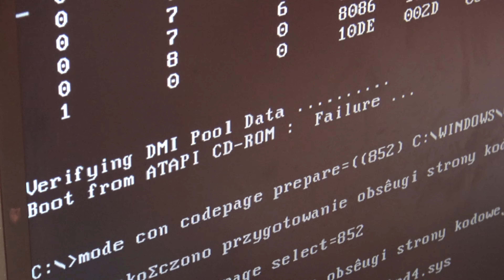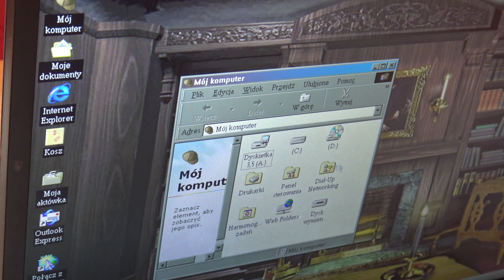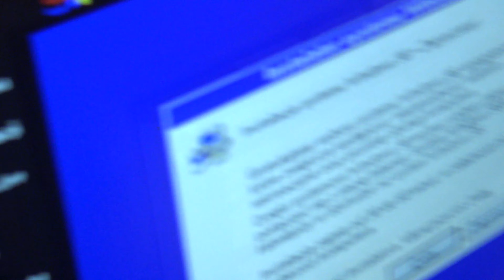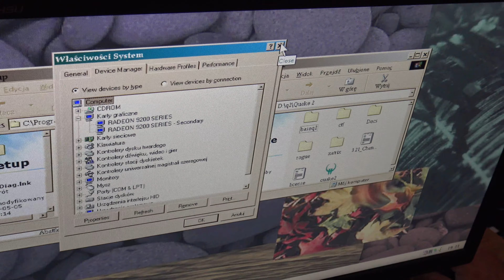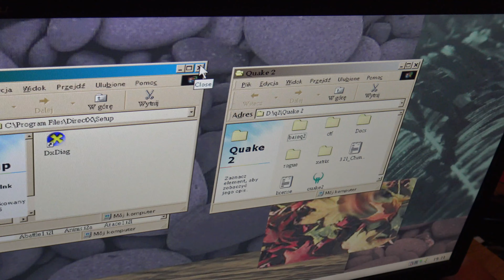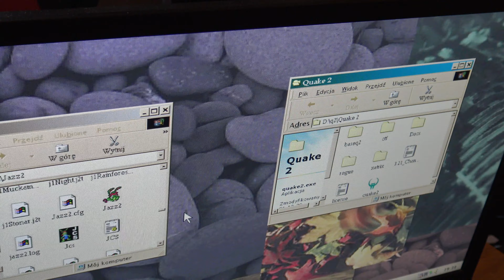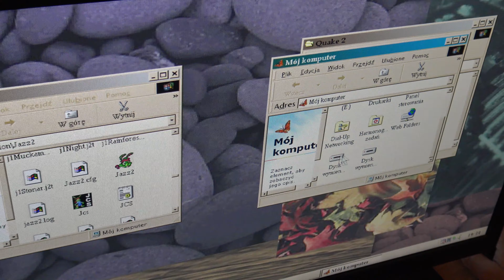Komputer z DMD Duron 650 mhz (zobaczcie jak spaliłem dwa zasilacze).